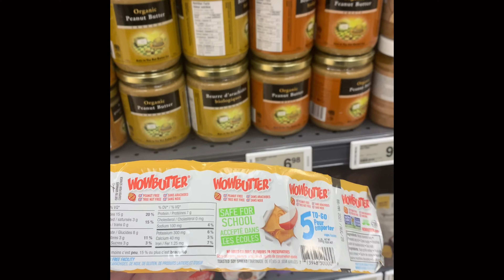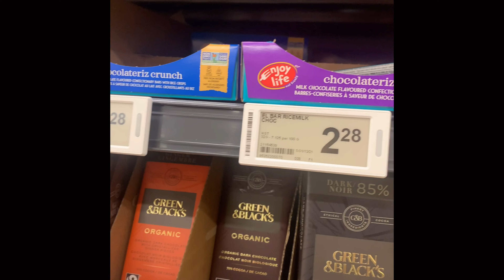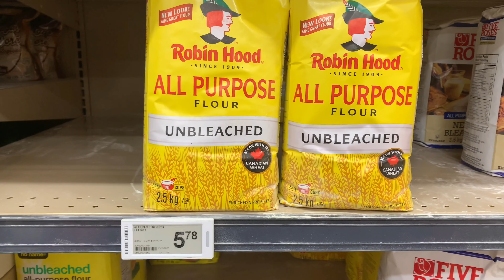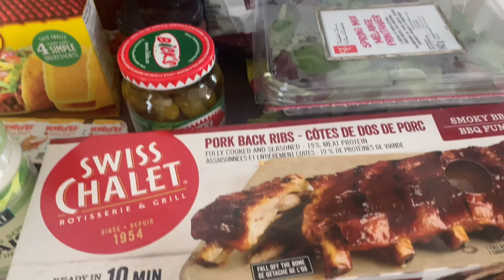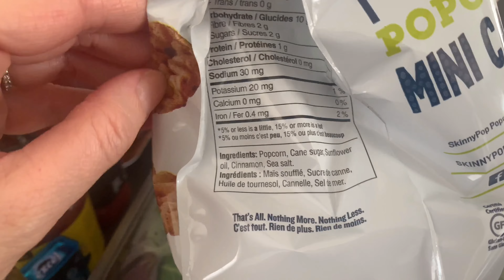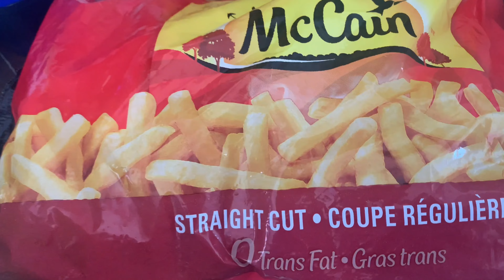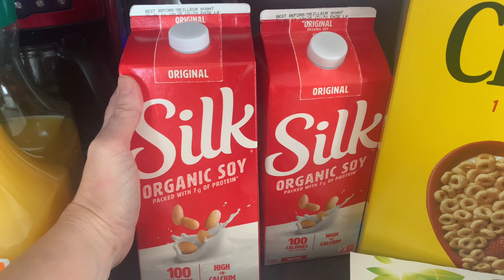GROCERY HAUL WITH PRICES!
I have a new grocery haul, from the Real Canadian Superstore. I also got lots of points back by using my PC Optimum Card.

These items that I am sharing with you today are Free from Peanuts, Tree Nuts, Dairy and Eggs.

Thank you for checking out my channel and I hope you found this video to be helpful.